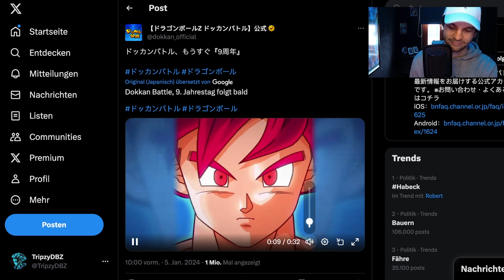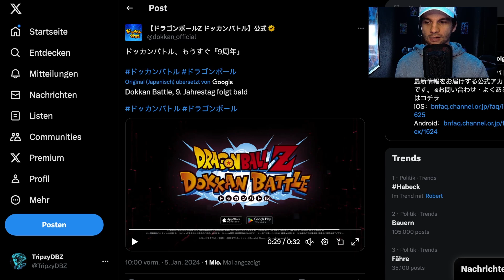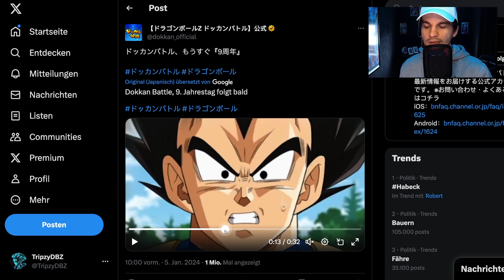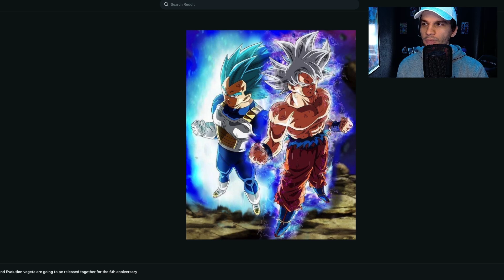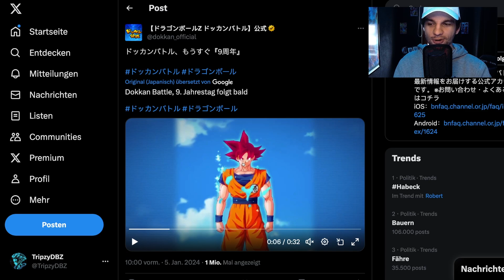Der ERSTE Teaser zum 9th Anniversary?! 9th Anniversary Teaser JP! Dokkan Battle Deutsch